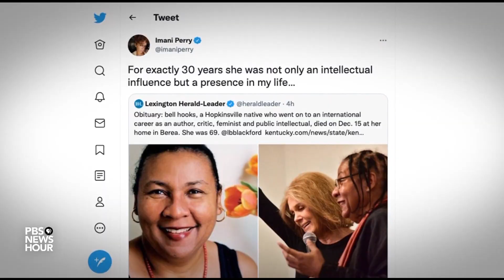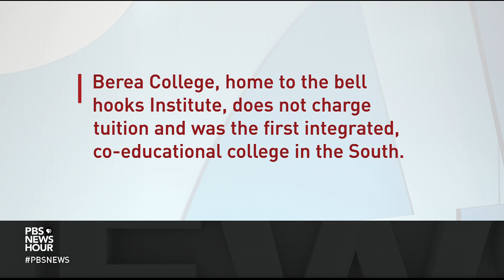Remembering bell hooks and her enormous legacy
The influential critic, author and feminist bell hooks died Wednesday at the age of 69.  She was at home, surrounded by friends and family. Amna Nawaz looks at her work and legacy.